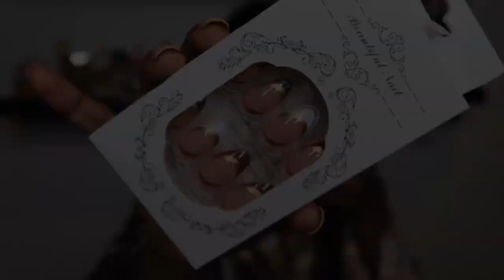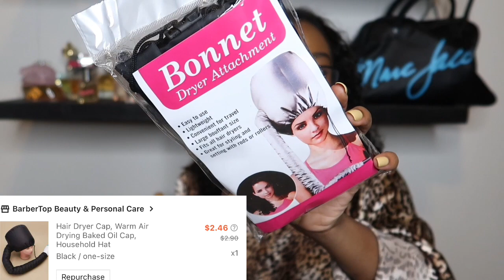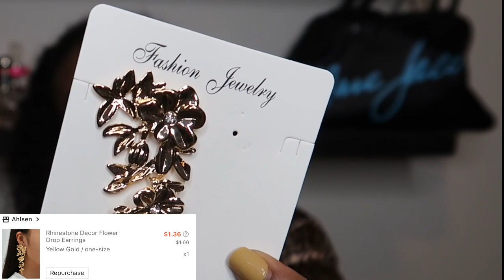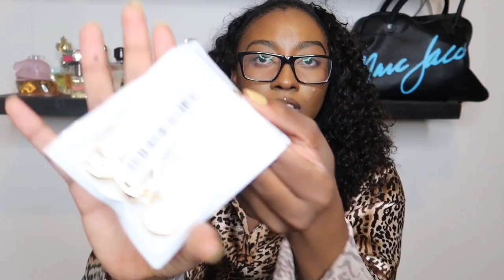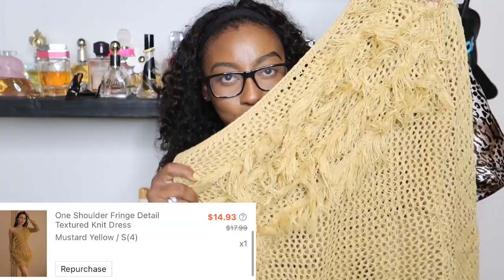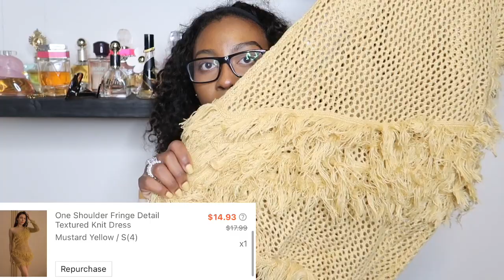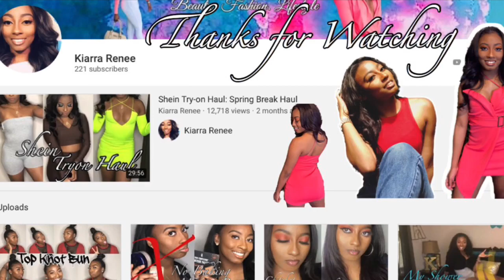SHEIN TRYON HAUL | Summer edition + Birthday Look Inspo | VACATION CLOTHING HAUL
Hey y’all!! Welcome to the Kiarrarenee family.

6pcs Minimalist Rings

Rhinestone Chest Brace

 powder puff soft face makeup mixers,

SHEIN EZwear Tie Dye Lettuce Trim Bandana Hem Cami Top

24pcs Long Almond French Nails